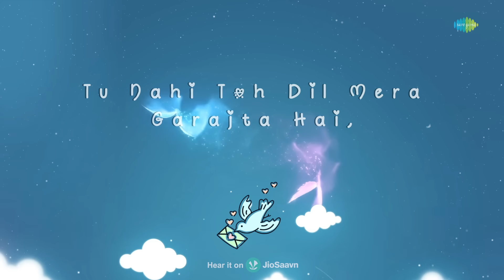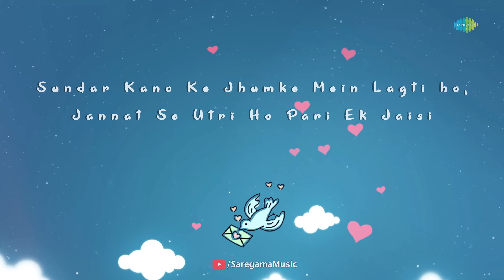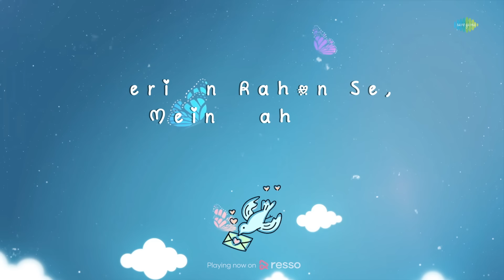Khat | The Shining Tone | Sanika Phadake | Official Video | Saregama Fresh | IndieMusic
Saregama Fresh presents a melodious and heartfelt song, "Khat" by The Shining Tone.

Audio Credits-:

Performed by - The Shining Tone
Female Vocals - Sanika Phadake
Male Vocals - The Shining Tone
Composition, Lyrics  -  The Shining Tone
Rap Written by Suraj Latane
Music Composed, Arranged, Produced by - Rohit Redekar
Mix & Master - Rohit Redekar at Rore Entertainment
Recording Studio - Microphone Recording Studio, Kothrud, Pune
Production House - Rore Entertainment

Video Credits:

Bird Animation - Sarvesh Kole
Video Prodution - Rore Studio, Ichalkaranji

Lyrics:

Dekha hai jabse tumko
Mera dil nahi mil raha
Likha hai khat hai tumko
Jo yeh tumse hai keh raha
Tu nahi toh dil mera garajta hai
Baarishon ki mosam mein lagta hai
Teri baahon mein yeh katu raatein sari

Meri mubah tum
Meri sham tum

Mithi mithi baatein lagti hai teri
Dairy milk ki chocolate jaisi
Sundar kano ke jhumke mein lagti ho
Jannat se utri ho pari ekk jaisi
Teri meri jodi hogi duniya mein hasi
Bas ek baar tu ban meri lover
Kano ke niche roz laga kala tika
Lage na kahi tujhe meri hi nazar
High volume ke records tod kar

Bass pakad kar
Baje mere dil ka
Roz roz woofer

Teri in rahon se mein kahu
Teri in baton mein mein rahun
Teri yadoon mein duba rehta hai

Aur harpal yeh kehta hai

Meri mubah tum
Meri sham tum